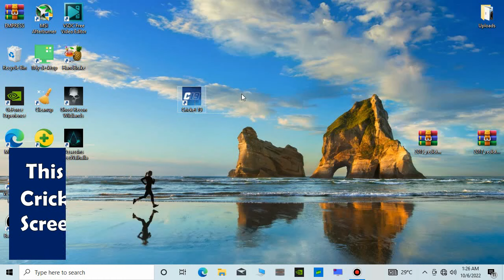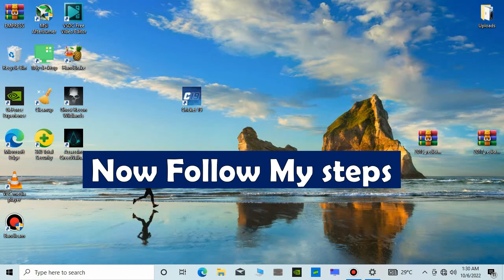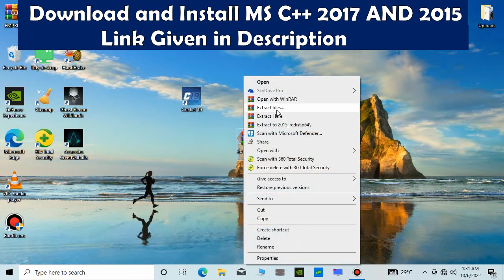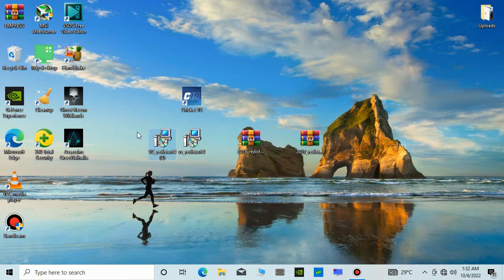Cricket 19 : How To Fix Crashing After Black Screen - Fix Black Screen Error in Cricket 19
This is about "Cricket 19 Black screen error or game crash after black screen . Couple of ways to solve this issues .In this video I will cover " Black screen error " and " MSVCP140.dll error " and " VCRUNTIME140.dll error " So watch video full and carefully to solve this type of any error .

MY CHANNEL DESCRIPTION This channel is about PC games and other software installation problems and error. You can watch games Gameplays . I need just your support _____________________________________________________________